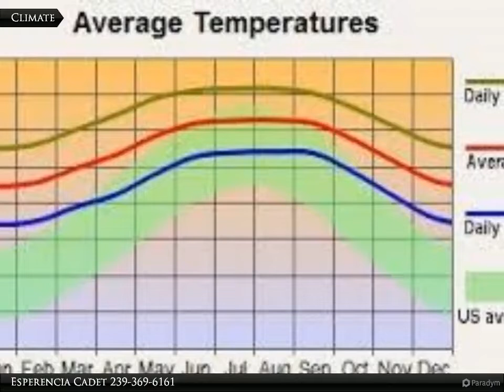12224 Grouse Ave.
12224 Grouse Ave.

Location! Location! location! build your dream home here on this wonderful area of town off David Blvd and Grouse Ave. send your offer in soon before it's gone.

Esperencia Cadet
Coldwell Banker Preferred Properties